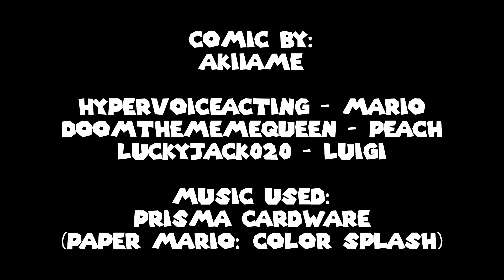"Mario Tries to Flirt" Mini Comic Dub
ORIGINAL COMIC

My first dub of 2024!~ And we're starting the new year with Mario trying and failing at flirting XD

Special shout out to @DoomTheMeme and @LuckyJack020 for lending their voices to this short dub. Hope you all enjoy and have a grand day~